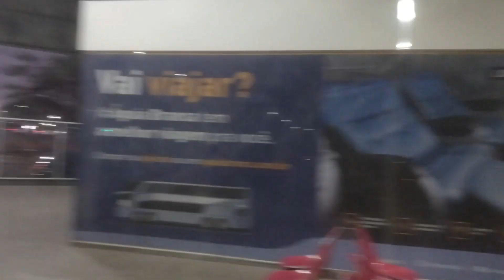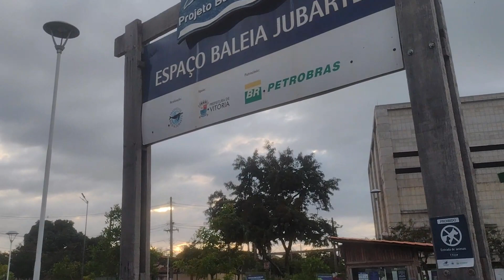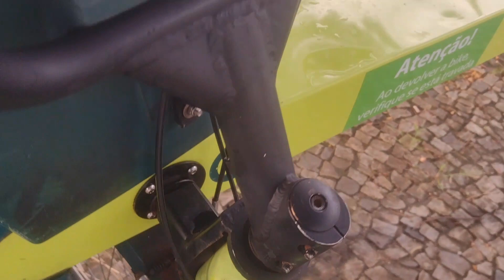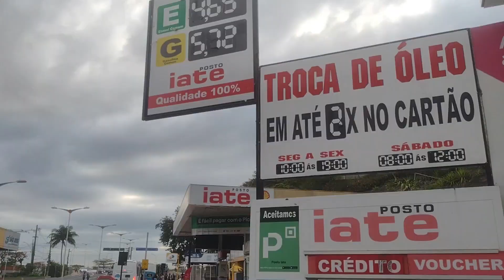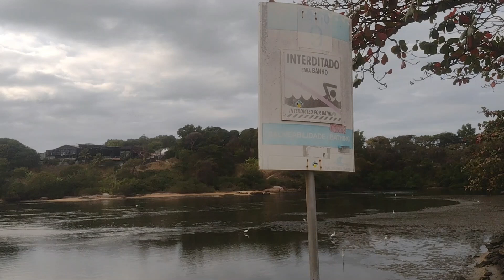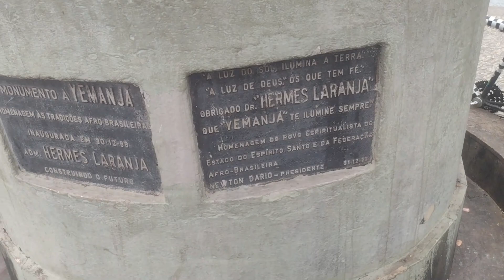CONHECENDO VITÓRIA | CAPITAL DO ESPIRITO SANTO | PORTO DE VITÓRIA + PÍER DE IEMANJÁ + PRAIAS e mais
Vitória é a capital do estado de Espírito Santo, no sudeste do Brasil. É conhecida pelas praias arenosas como Camburi e Curva da Jurema. O centro da cidade inclui a Catedral Metropolitana do século XX, com vitrais. Nas proximidades, a degradada Capela de Santa Luzia data do século XVI. Junto ao rio de Santa Maria encontra-se o grande Palácio Anchieta, sede do governo do estado

THANKS
Music from Uppbeat (free for Creators!):